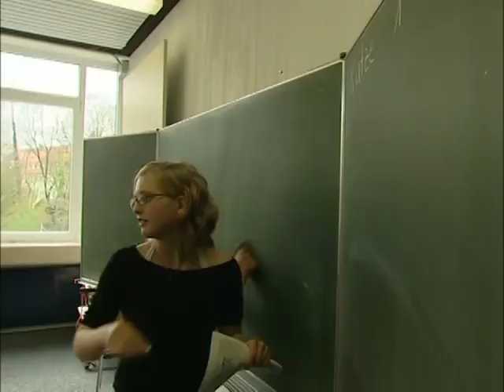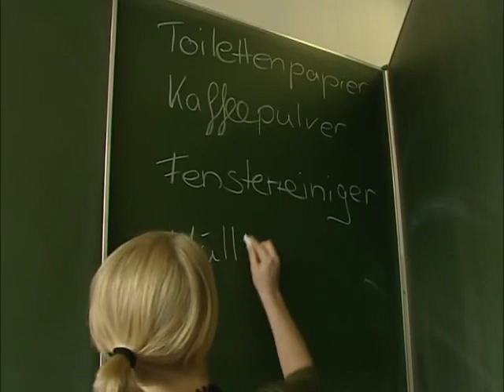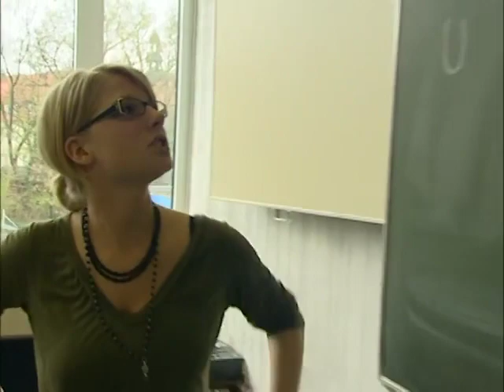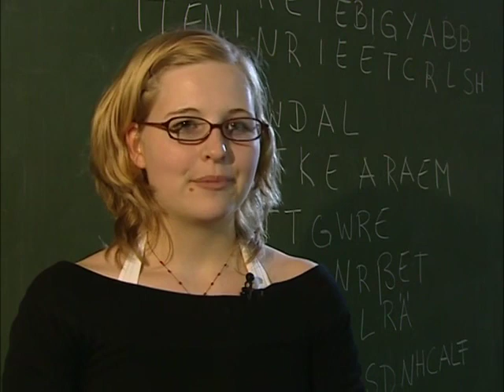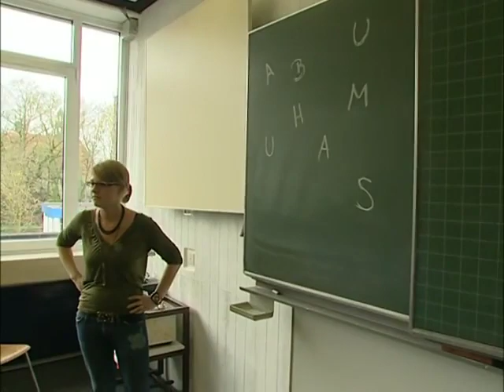Aspekte B1 Kapitel 5 Projekt Eule